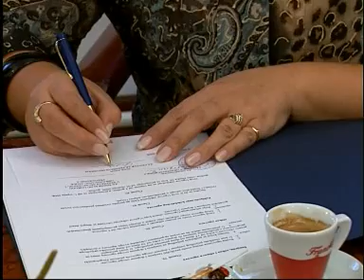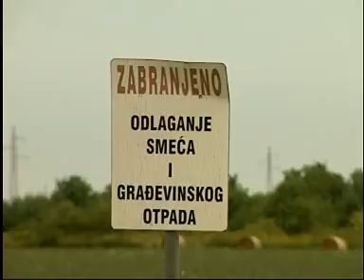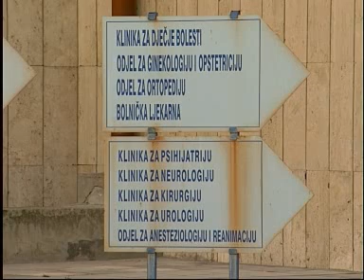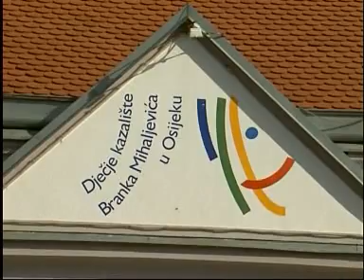22.07.2008. Osječka televizija, Osijek - Vijesti u 17.00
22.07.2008. Osječka televizija, Osijek - Vijesti u 17.00